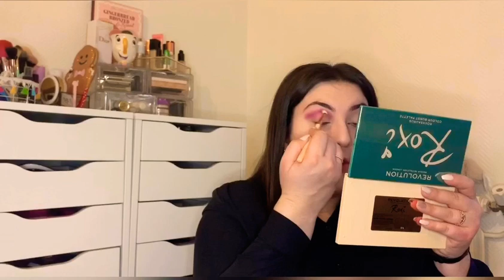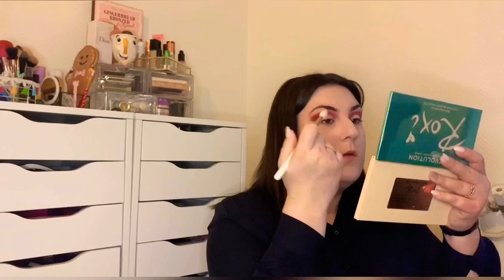MAQUILLAGE DRUGSTORE | Bordeaux-Violet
Aujourd’hui on se retrouve pour un tuto maquillage avec mes produits drugstore préférés ☺️

♥ Produits utilisés :

- Highlighter PRIMARK "brunch club"

- Mascara Paradise Extatic L'Oréal

♥ Matériels utilisés :
Je filme avec mon téléphone : IPHONE XS MAX
J'utilise un trépied et un anneau lumineux.

Amélie.